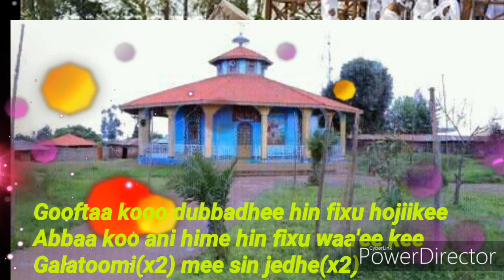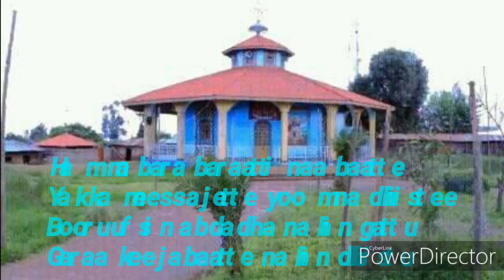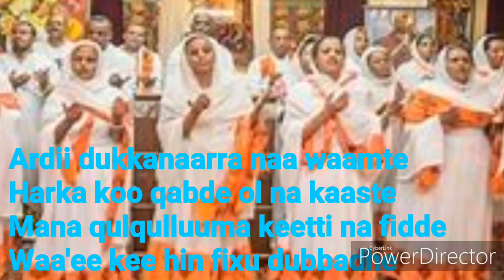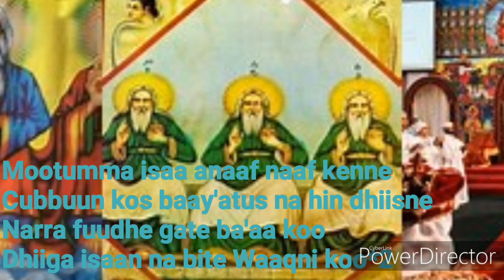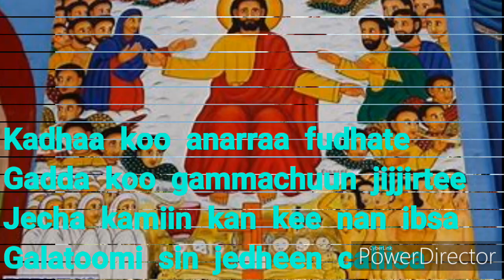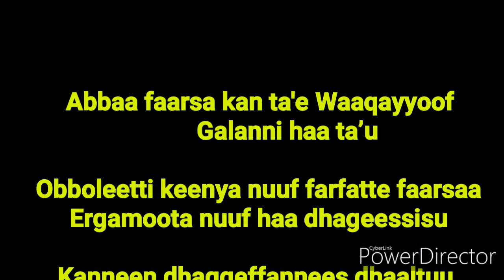Gooftaa Koo Dubbadhee Hin Fixu Olmaake - Ethiopian Orthodox Tewahedo Mezmur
Faarsaa Afaan Oromoo Mana Amantaa Ortoodooksii Tewaahedoo Itiyoopiyaa